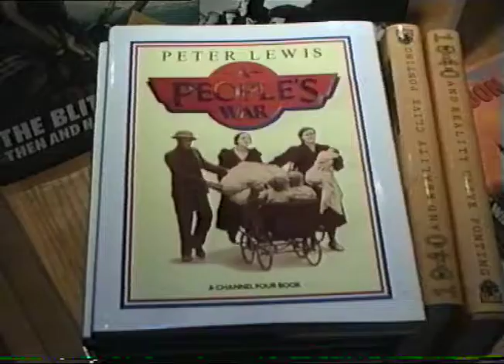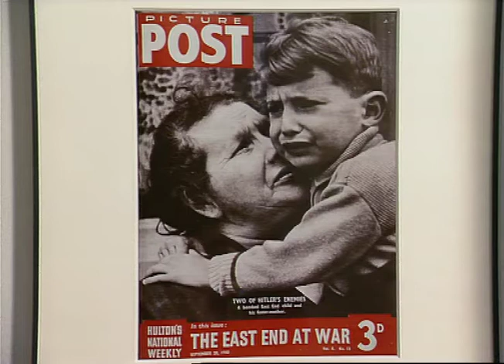The Blitz | Lionel Bart | World war 2 | National Youth Theatre | TN-90-108-012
Lionel Bart revives his play 'Blitz' on the eve of the anniversary of the start of the Blitz on London during World War 2.